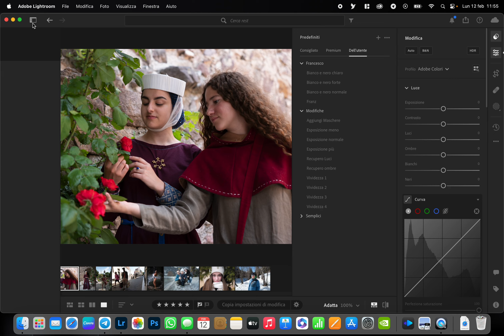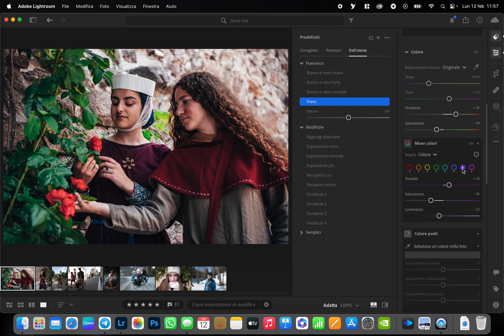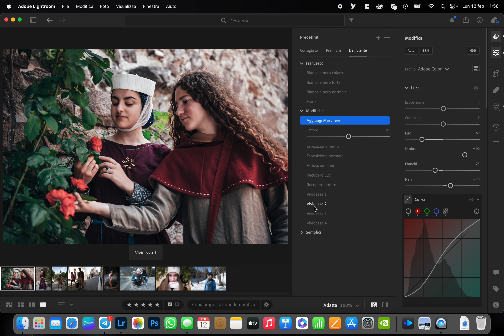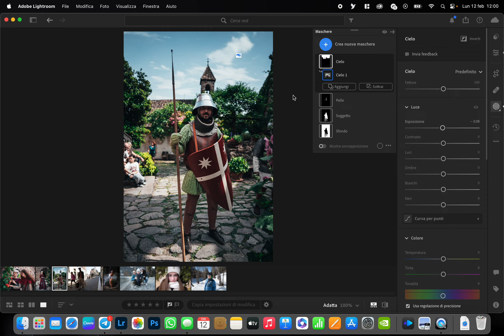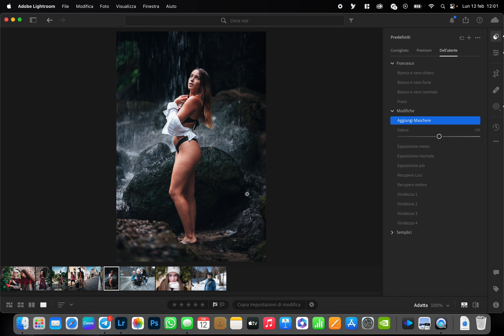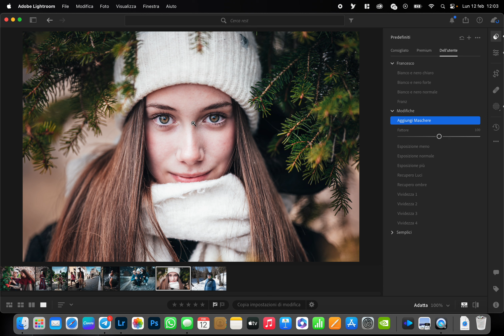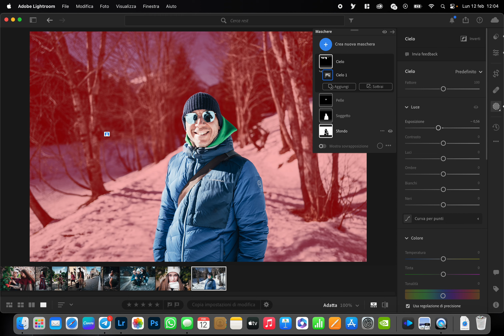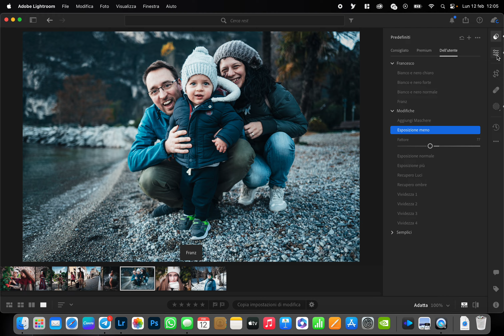Lightroom Preset 2024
Guida ai miei preset 2024 by Francesco Zambotti